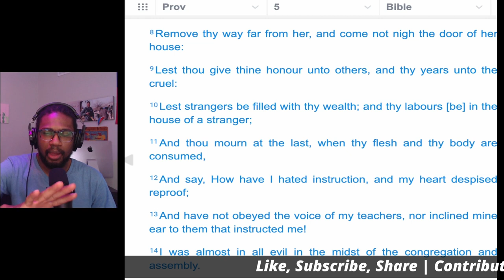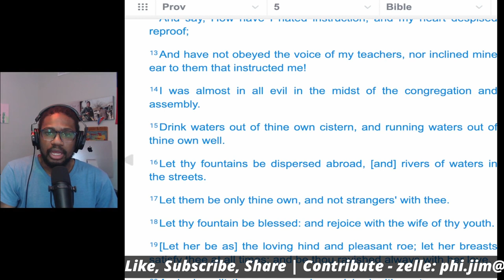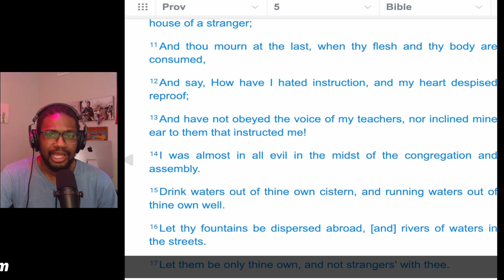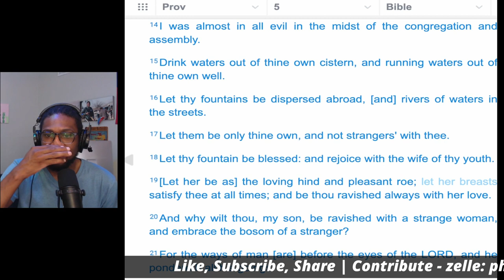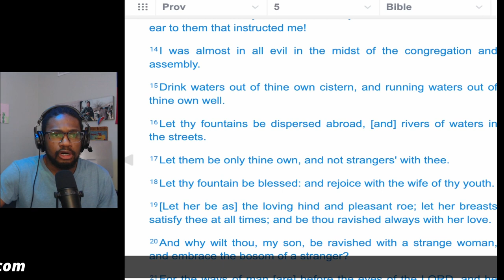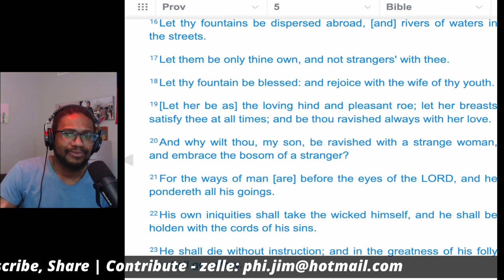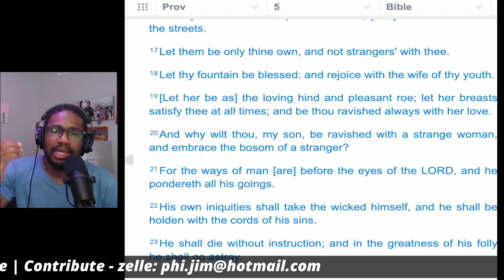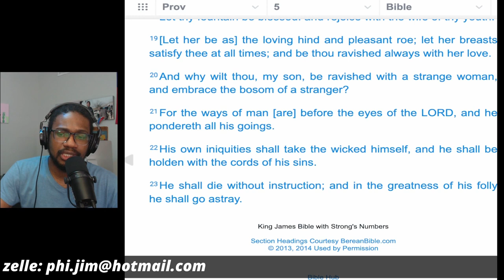THE WOMAN NAMED IMMORALITY Part II - THE BOOK OF PROVERBS: CHP5 - 08/19/2023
For the ways of man are before the eyes of the Lord,
And He ponders all his paths.
Proverbs 5:21